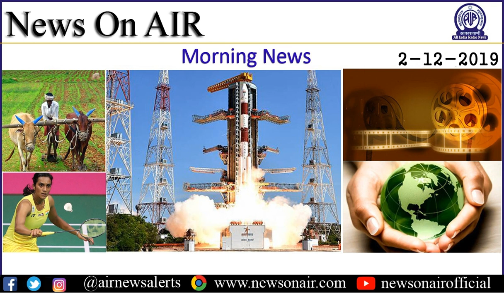Intensified Mission Indradhanush (IMI) 2.0 to be launched across the country.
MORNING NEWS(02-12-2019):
** Prime Minister Narendra Modi to hold bilateral talks today with the Swedish King Carl XVI Gustaf.
** Today is the last date for withdrawal of nominations for the fourth phase of polls in Jharkhand.
** Intensified Mission Indradhanush (IMI) 2.0  aiming at immunizing children and women to be launched across the country.
** Heavy rains disrupt normal life in Tamil Nadu and Puducherry.
** In wrestling, Gurpreet Singh and Sunil Kumar clinch gold medals in the senior national championships at Jalandhar.